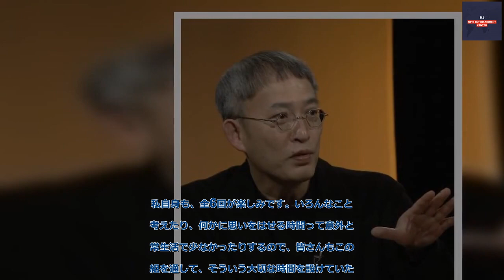B1- 門脇麦が“座右の書”「夜と霧」の著者を取り上げる「こころの時代 宗教・人生」新シリーズのナレーションを担当